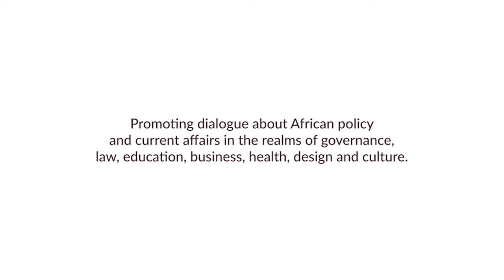APJChat: Mandla Isaacs on Leadership in Public Service in South Africa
Mandla Isaacs is an Edward Mason Fellow at the Harvard Kennedy School, where he is currently pursuing a Mid-Career Master's in Public Administration, Public Policy and Management. He hails from South Africa. In this APJChat, he speaks with the APJ's Lead Interview Editor, Noah Asfaw, about his journey to Harvard, and what he hopes to accomplish when his time here is done.